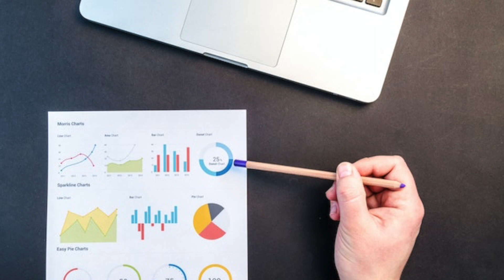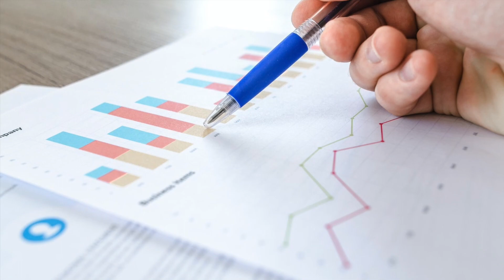Do anabolic steroids destroy your tendons?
This video will give you a concise and scientifically backed summary re. the effects that anabolic steroids have on tendons.

As promised in the video, I have linked the cited material below.

Yours,
Kourosh from Kourosh Foroughi Fit!

: Anabolic Steroids and Tendons: A Review of Their Mechanical, Structural, and Biologic Effects – (2018)

: The Effects of Anabolic Steroids on Rat Tendon (1995)

: Kanayama et al 2015 study on ruptured tendons of AAs users

SEYNES ET AL 2013 effect of AAS on tendon properties

Current Concepts and Clinical Applications

Imbalances in the Development of Muscle and Tendon as Risk Factor for Tendinopathies (lit review)

: STRUCTURE AND FUNCTION OF MAMMALIAN TENDON (early study 1965)